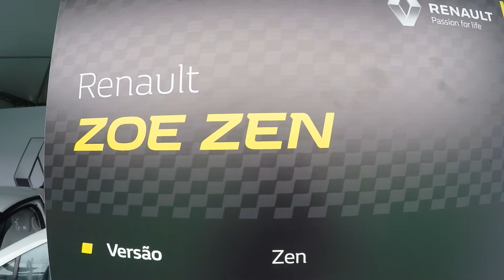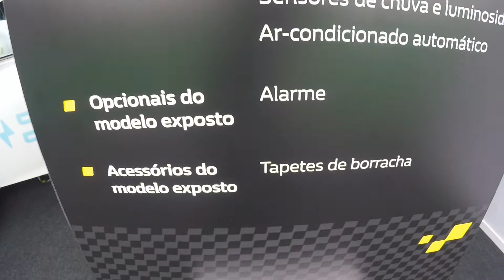CVBR NA F1 #4 - LOJAS E PREÇOS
Lojas das marcas e equipes e os preço dos produtos